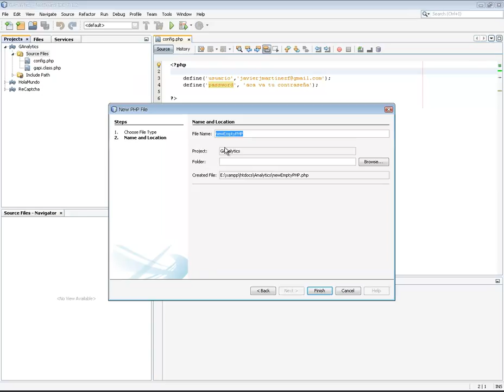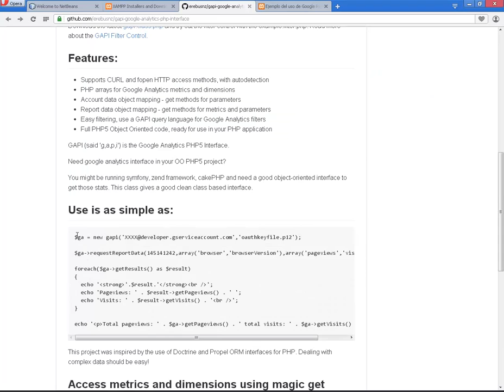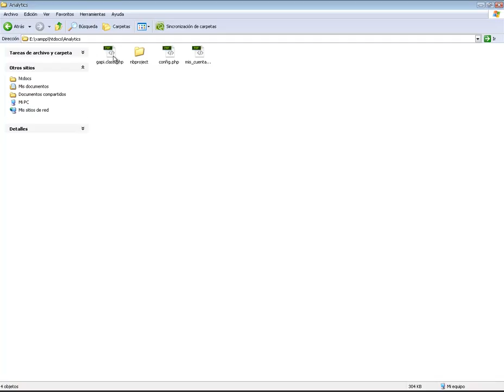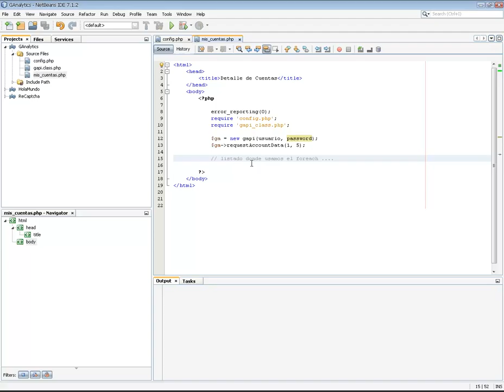(DEMO) PHP & MYSQL BUENAS PRACTICAS - VIDEO 04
Nos creamos el documento HTML mis_cuentas.php donde colocaremos las llamadas require a config.php y gapi_class.php todo esto para usar el Google Analytics desde PHP.